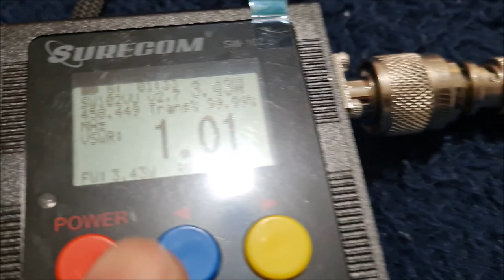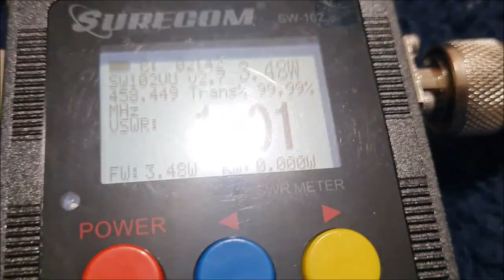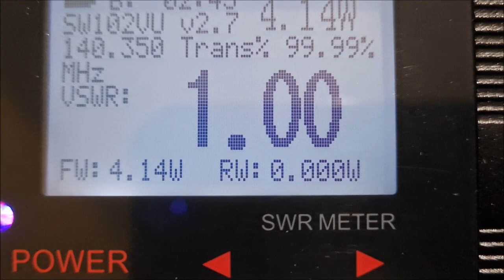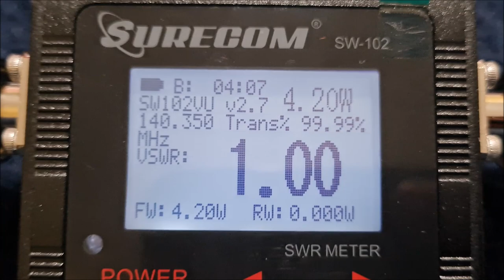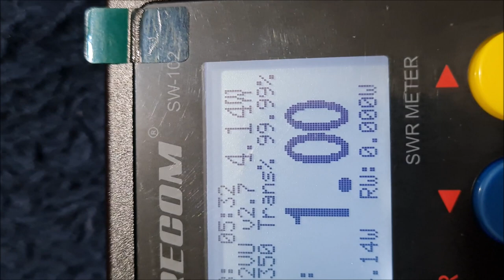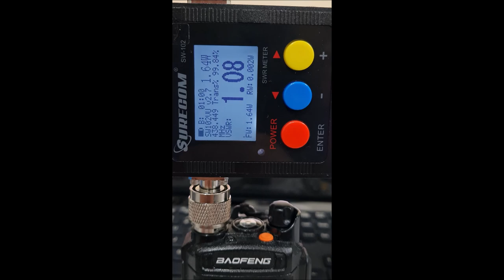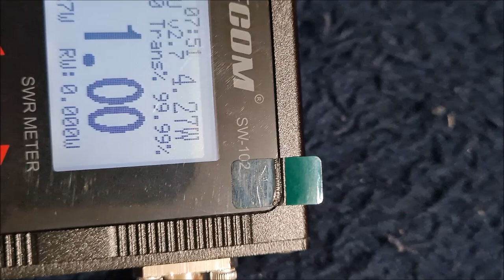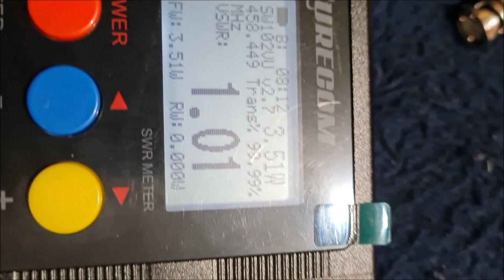VEJA QUE LEGAL CARGAS RF PARA USO ESPECIAIS FORÇAS ARMADAS JÁ USAM✅ SIGA O CANAL ✅ MUITO OBRIGADO!